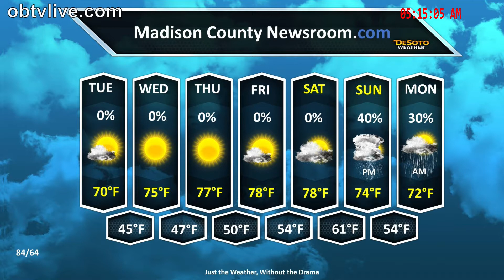Madison County Oct 17, 2017